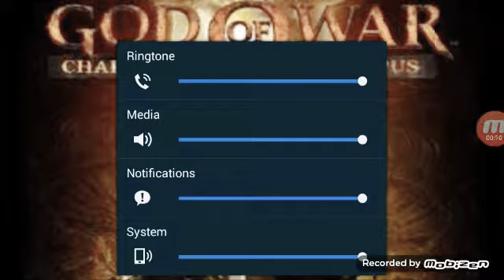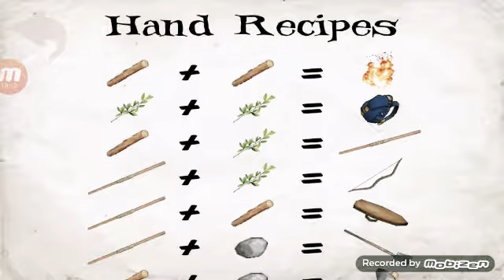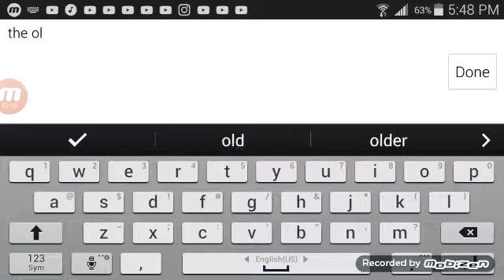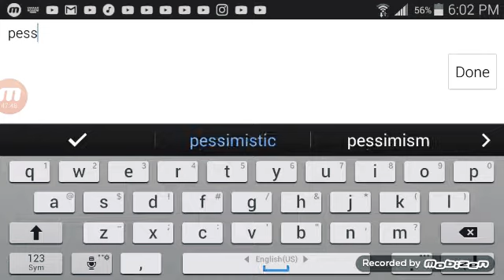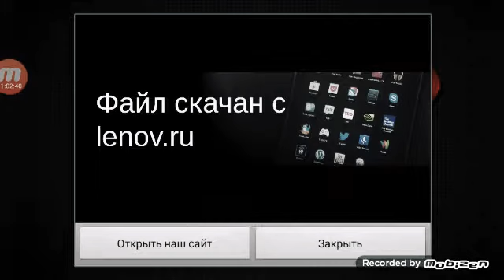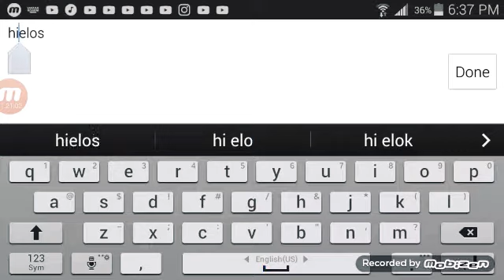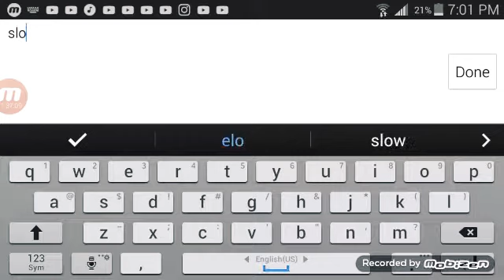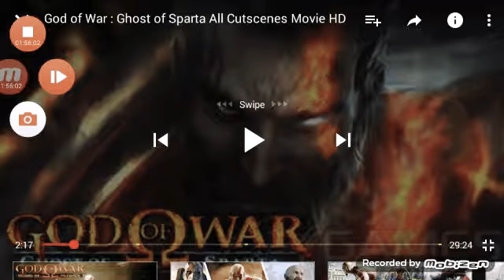God of war orgins collection wrecked survival mdicke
Kratos history story of the Olympus God of War chains of Olympus and God of War ghost of sparta. A Spartan warrior, he became the "Ghost of Sparta" after accidentally killing his family due to Ares' trickery. He later avenges the death of his family and becomes the God of War after killing Ares. ... The God of War franchise is a flagship title for the PlayStation brand and Kratos is one of its most popular characters.